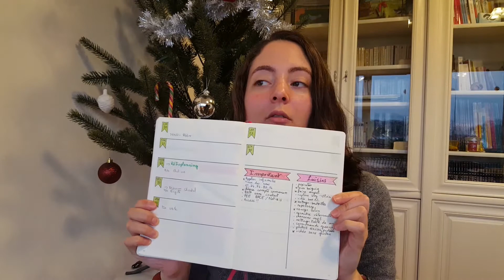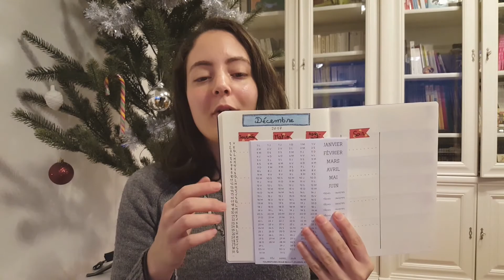Mon Bullet Journal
Je vous présente mon petit Bullet Journal !! Vous verrez c’est très simple à réaliser et depuis un an je ne peux plus m’en passer !

/:-:-:-:/ JE VOUS EN PARLE /:-:-:-:/

BONS PLANS :

☆ iHerb : Pour votre première commande chez iHerb, utilisez le code réduction : TVK005 et obtenez 5 à 10$ de réduction

☆ iGraal : Vos achats sur internet remboursés !! Igraal vous rembourse un certain pourcentage de vos commandes réalisées sur des sites en ligne tels que sephora, la redoute, Asos... Je vous parraine sur ce site de cashback avec ce lien